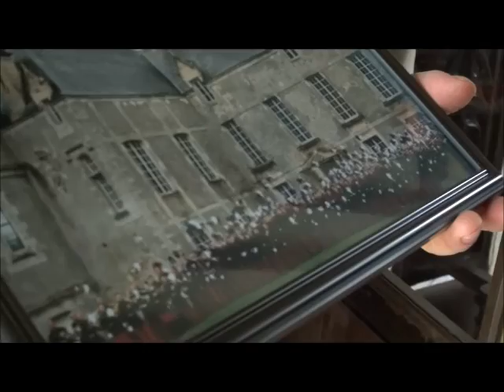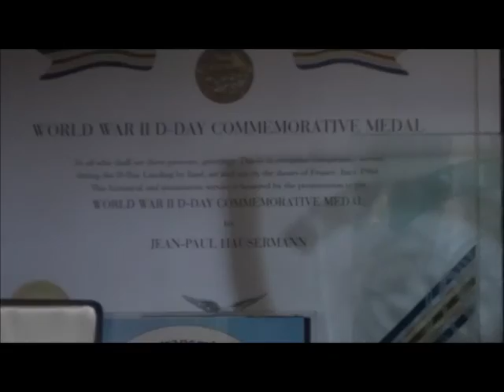Le chateau de Vierville en 1944, et passage de Rommel et Patton